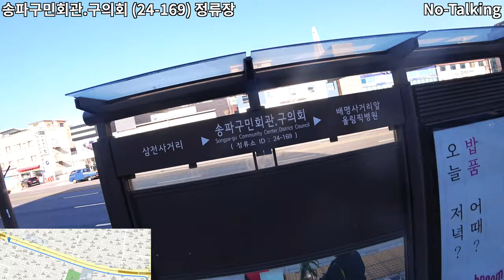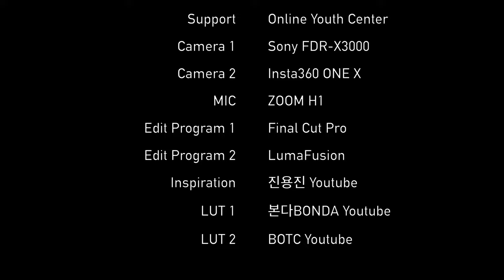삼전역~배명고등학교 정문 앞까지 걸어가기 | 백제고분로 | 삼전동주민센터 | 송파구의회 | 배명사거리 | 삼학사로 | 4K | Ep.214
Intro [00:01~00:02]
(사전 안내) 삼전역~배명고등학교 [00:02~00:07]
삼전역 (24-166) 정류장 [00:08~00:36]
백제고분로 [00:37~04:14]
삼전동 주민센터 [04:15~04:41]
삼전지구대 [04:42~05:04]
송파구의회 [05:05~05:40]
백제고분로 [05:41~06:24]
송파구민회관.구의회 (24-169) 정류장 [06:25~06:37]
백제고분로 [06:38~08:37]
배명사거리 [08:38~09:01]
삼학사로 [09:02~13:31]
배명중/고등학교 [13:32~14:18]
Credits [14:19~14:28]

Intro [00:01~00:02]
(Preview) Samjeon Station – Baemyung High School [00:02-00:07]
Samjeon Station (24-166) Stop [00:08-00:36]
Baekjegobun-ro [00:37~04:14]
Samjeon-dong Community Service Center [04:15-04:41]
Samjeon District [04:42-05:04]
Songpa District Council [05:05~05:40]
Baekjegobun-ro [05:41~06:24]
Songpa-gu Citizens' Hall. Council (24-169) Stop [06:25-06:37]
Baekjegobun-ro [06:38~08:37]
Baemyung Crossway [08:38-09:01]
Samhaksa-ro [09:02~13:31]
Baemyung Middle/High School [13:32~14:18]
Credits [14:19-14:28]

* Support : Online Youth Center
* Camera : Sony FDR-X3000, Insta 360 One X
* Edit Program : Final Cut Pro, LumaFusion